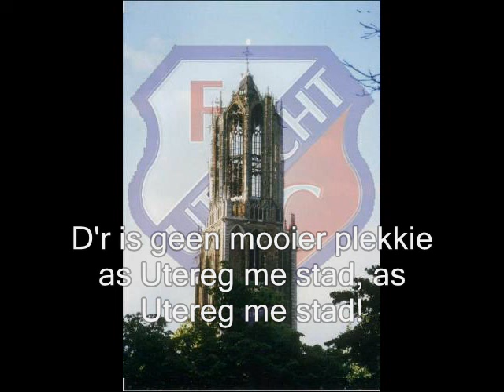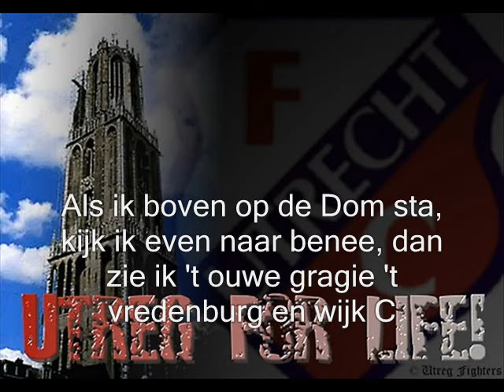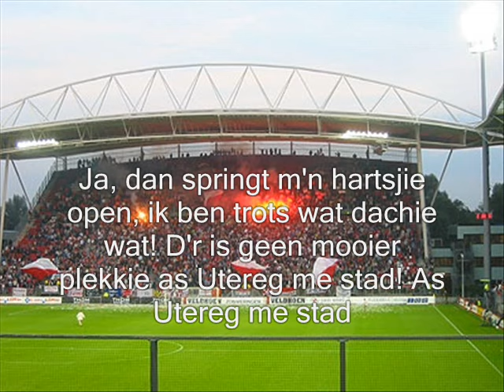Herman Berkien - Als ik boven op de Dom sta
Made by DJNICKFCUTRECHT